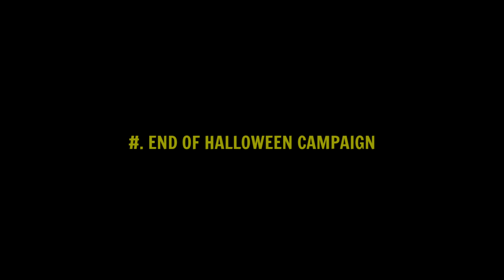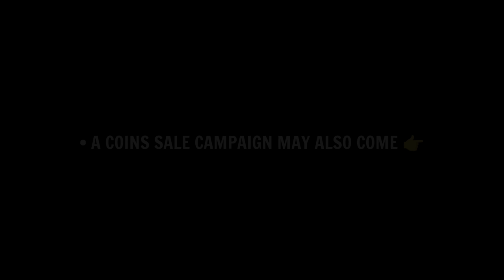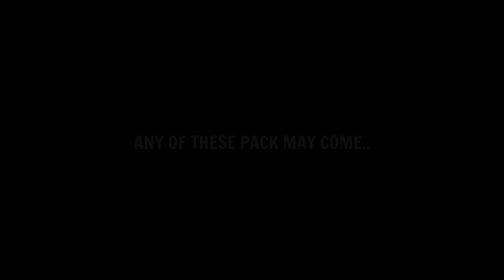New Nominating Contract & Free Coins 🔥😍 What Is Coming On Thursday & Next Monday In eFootball 2025